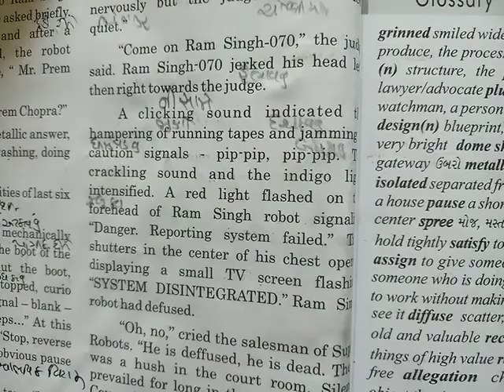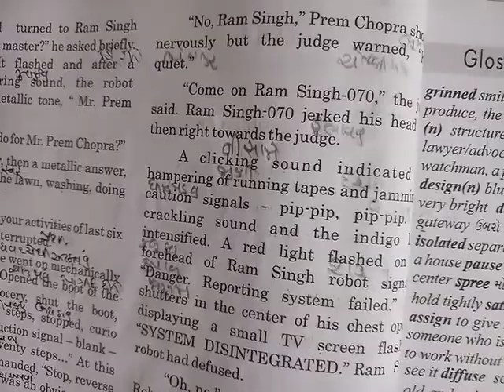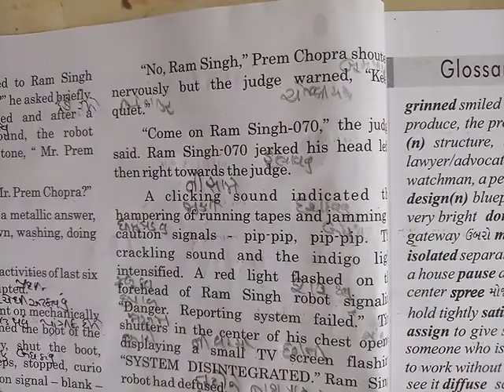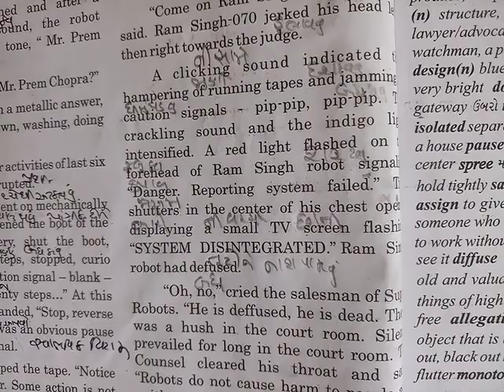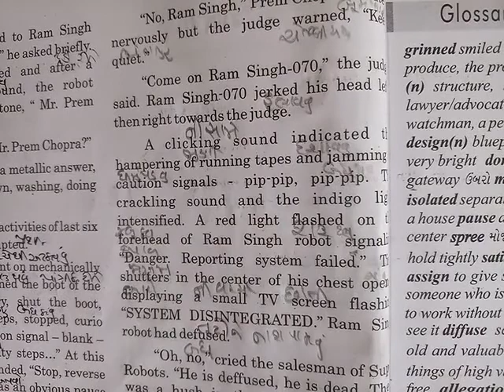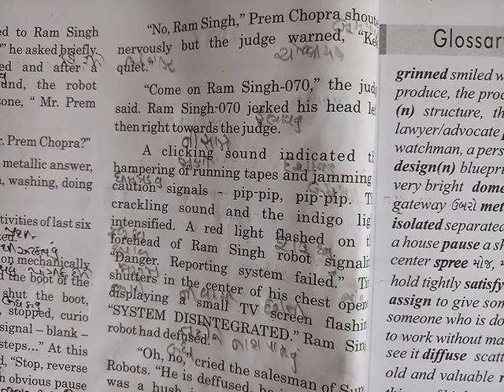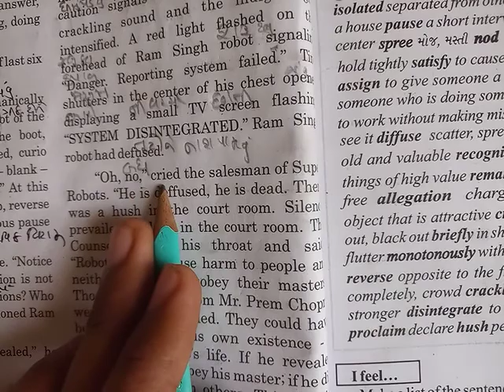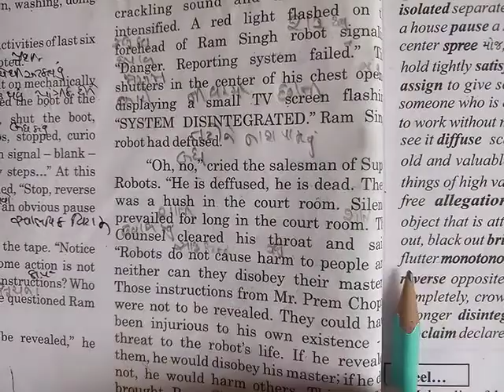GM STD 10 ENGLISH CH-2 DAY-30.2